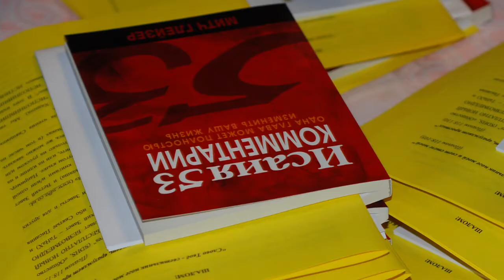110 лет отчёт